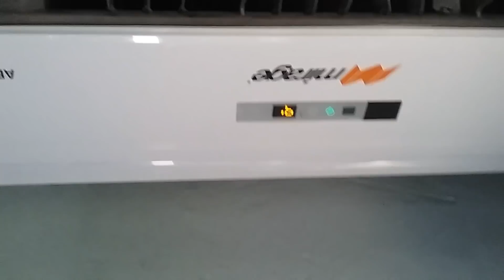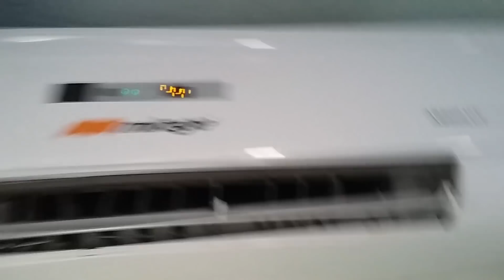¡Como Reparar Y Dar Mantenimiento Al Aire Acondicionado, Fácil Y Divertido..!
¡ÉSTE VIDEO, APARTE DE DIVERTIDO, ES UNA MANERA DE SABER UN POCO CÓMO DARLE MANTENIMIENTO AL MINISPLIT DE UNA CASA.!